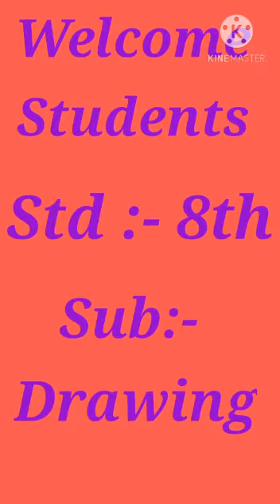Std :8 Sub: Drawing. Topic: Design on a table lamp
Video on  Design on  table lamp.